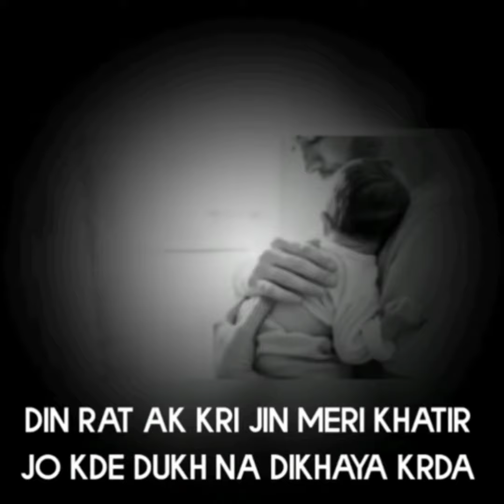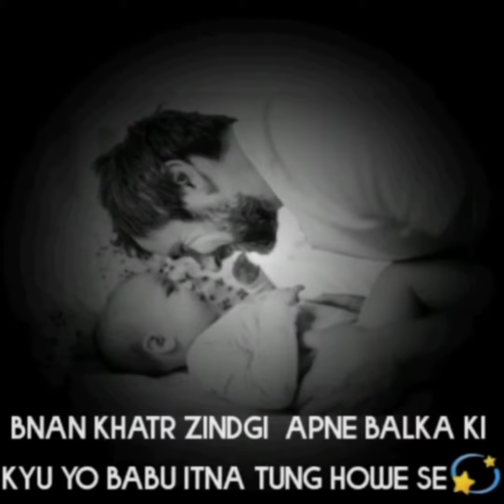||Baabu|| New Haryanvi Poem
About this vedio-||Baabu|| New Haryanvi Poem
 Guys is vedio m m btaungi ki ek baap ke kitne dukh hote h ,kitni mehnt k bad vo safal ho pata h or kaise apne bacho k liye din rat kam krta h ________________
share, comments jrur kre.

Written by -RP. 😁

Tags-Sad heart touching poem
Happy father's day
Baap k dukh.
Baabu meri jaan
पिता ka pyar
love you papa